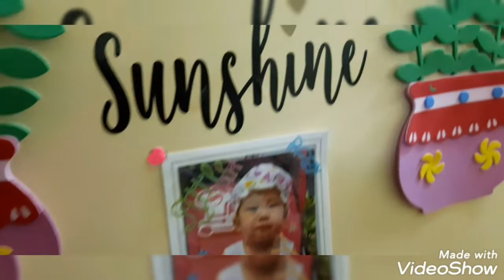Cleaning Time | PHTOKLTV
I spend time to clean the room of grand daughter.
Thanks...